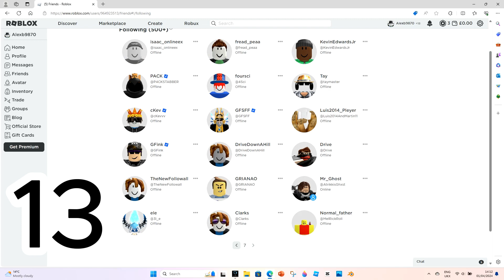How many banned users do I follow?